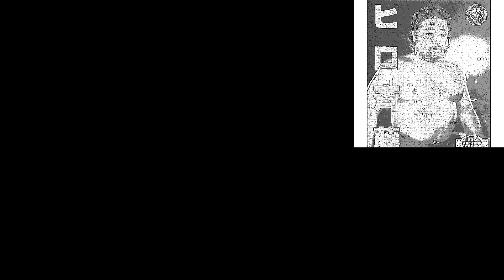ライジン28追加カード発表！ 那須川天心 フェザー級王者、斎藤裕 ライト級タイトルマッチ ソウザ ケンカ屋相撲レスラー スダリオ剛 底辺芸人 けとるべる緊急参戦決定！RIZIN.28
ライジン28 追加カード発表！　那須川天心VS武尊戦が行われるはずが武尊の怪我でRIZINに変更に！斉藤裕VSウガールケラモフの勝利予想も！　RIZIN.28

〜脳を騙して、ツラい運動・空腹・リバウンドなしで痩せる　ゾーのダイエット教室〜
Profile：明治大学農学部農芸化学科卒、在学時は食品化学研究部に所属。
大学時代の知識と格闘技のノウハウから20キロのダイエットに成功。

【RIZIN.28 関連動画】
・斎藤裕がヴガールケラモフに勝つ唯一の方法　【斉藤裕VSヴガールケラモフ　戦略分析②】ライジン28

・斎藤裕はヴガールケラモフに絶対に勝てない たったひとつの理由【斉藤裕VSヴガールケラモフ　戦略分析①】ライジン28

・朝倉海がライジンバンタム級トーナメントで 最悪の相手を選んで しまった理由【朝倉海バンタム級トーナメント#1】
・朝倉海が渡辺修斗に負ける 三つの弱点【朝倉海バンタム級トーナメント#2】
・朝倉海がライジンバンタム級トーナメントで絶対に優勝できない理由【朝倉海バンタム級トーナメント#3】RIZIN28

・ライジンフェザー級グランプリ開催    元王者が朝倉未来は勝てないと 断言　RIZIN.27

・悲報、ライジン27 朝倉未来 朝倉海出場ならず、対戦カード発表　RIZIN27 3月21日
・朝倉未来選手は8位 ライジン世界フェザー級ランキングtop10発表 前編